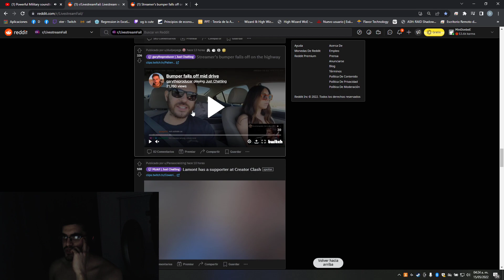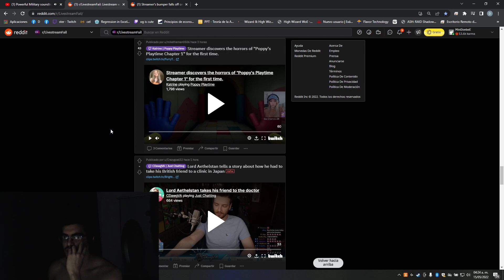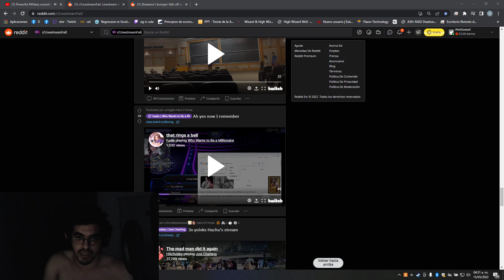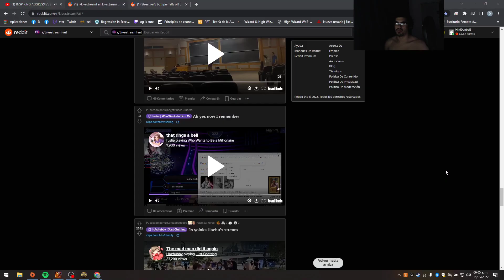High Energy TREMBLEEEEE!! MY TEAM WAS USELESS BUT I AM THE DON [HoN]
Twitch.tv/MiniDonbeE